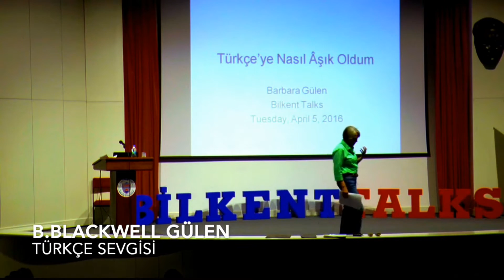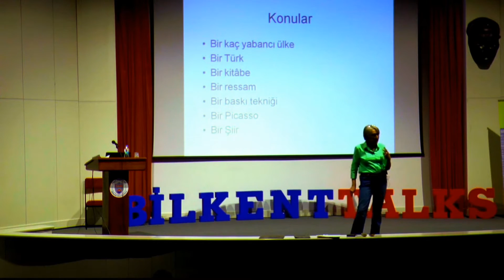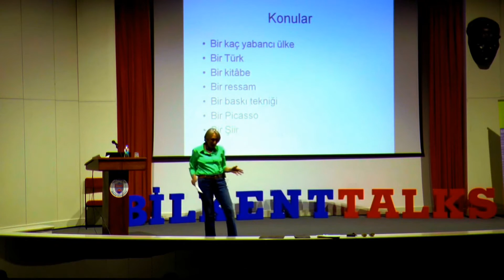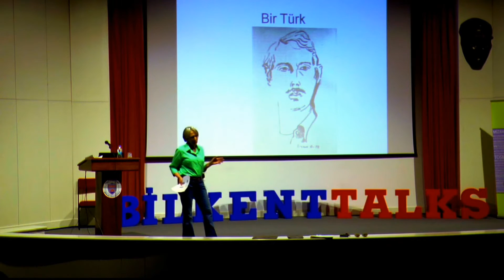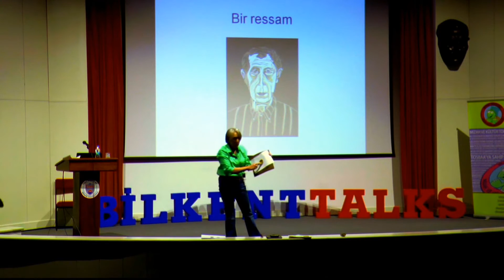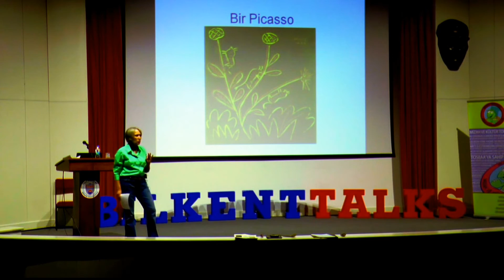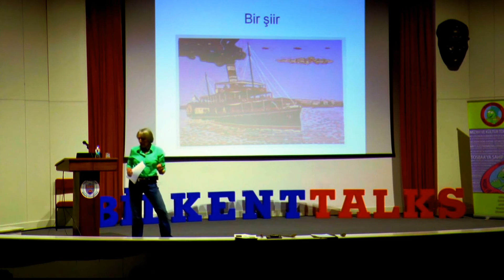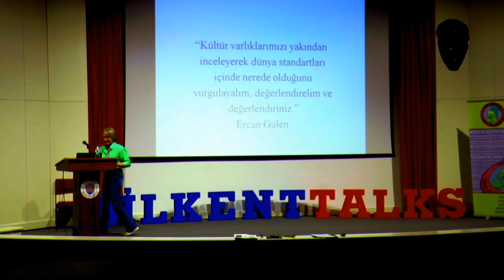BilkentTalks - Barbara Gülen - Türkçe Sevgisi